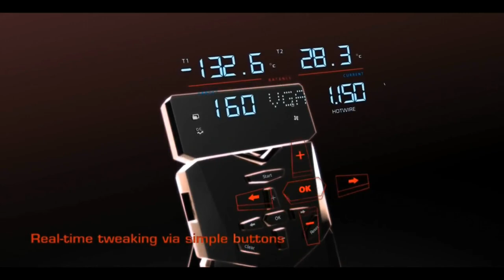Na`Vi vs Mousesports, StarSeries S9, mirage